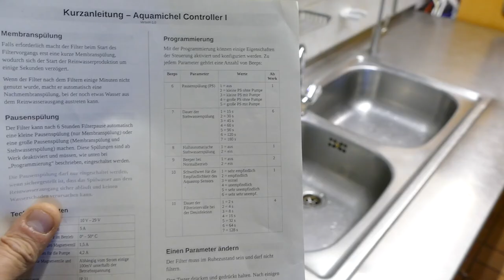Halbautomatische Stehwasserspülung mit dem Aquamichel Controller I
Warum ist eine Stehwasserspülung wichtig und wie trägt sie zur besseren Wasserqualität bei?

Eine Osmoseanlage mit dem Aquamichel Controller I kann die Stehwasserspülung sogar halbautomatisch durchführen. Dieses Video zeigt, wie es geht.

Anleitung mit der eine Umkehrosmoseanlage mit dem Aquamichel Controller I erweitert werden kann: